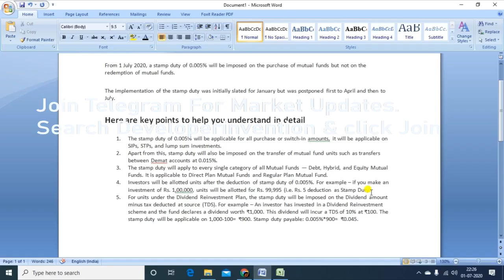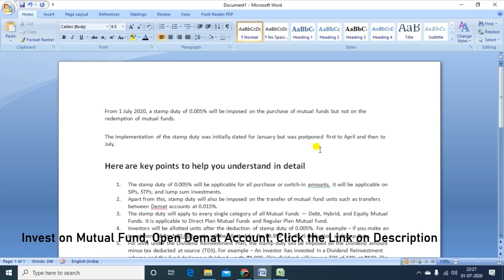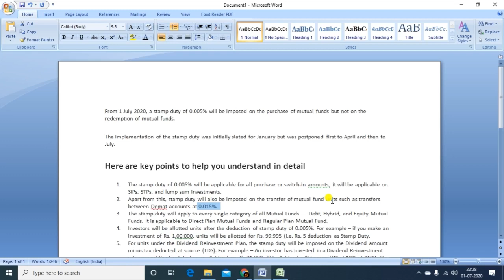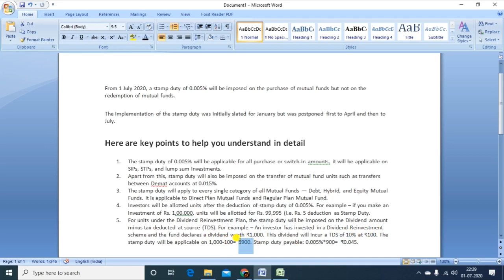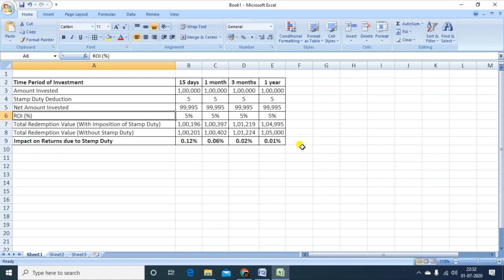Stamp Duty For Mutual fund - Fully Explained | Mutual Fund முதலீட்டாளர்கள் கவனிக்க வேண்டியவை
Webinar: Please register for Crude Oil Strategy Using Pivot Points on Jul 4, 2020 4:00 PM IST at:

Hi All,

In this video we are going to see about Mutual Fund Stamp Duty.

(Download Telegram App, then click above link)